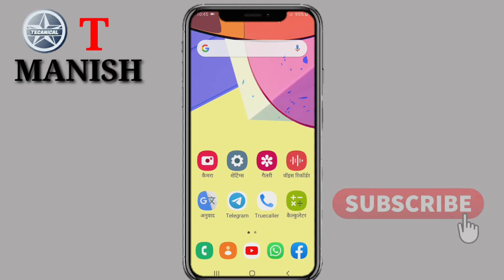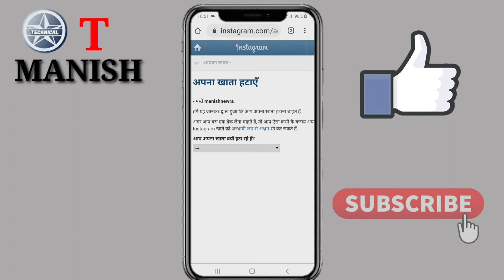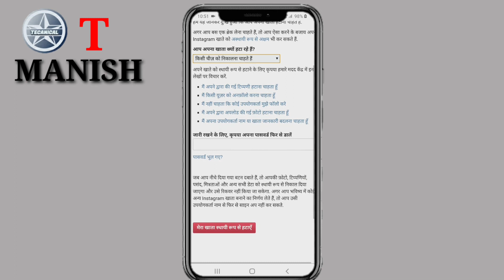How To Delete Instagram Account In Hindi 2020। इंस्टाग्राम अकाउंट को डिलीट कैसे करें by manish hudda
Tecanical manish                                                                                       Tecanical manish
आप सभी का स्वागत है टेक्निकल मनीष (tecanical manish)युटुब चैनल में

 इस वीडियो में आपको इंस्टाग्राम अकाउंट डिलीट कैसे करें के बारे में पूरी जानकारी दी गई है इसलिए यह वीडियो बहुत ही महत्वपूर्ण  हैं और इस वीडियो को लास्ट तक जरूर देखें

This video titel = How To Delete Instagram Account In Hindi 2020। इंस्टाग्राम अकाउंट को डिलीट कैसे करें by manish hudda